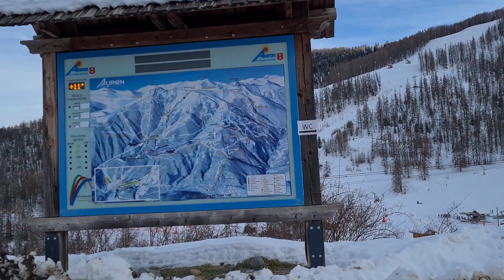Breath Of Fire In Alps